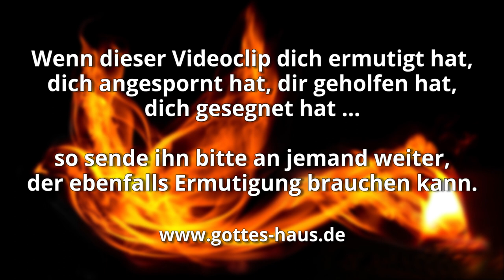Brennend im Geist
Als Christen haben wir oft ein Verlangen danach, für Gott brauchbar zu sein. Zeugen seiner Errettung, der Befreiung und seiner Siege in unserem Leben zu sein. Das ist ein Wirken der Heiligen Geistes in uns. Willst du brennend sein für Gott?

Als ich über dieses Thema nachdachte, sprach der Heilige Geist zu mir:
 „Du sollst mit meinem Feuer in Berührung kommen!“

Ich weiß, dass sein Feuer mich nicht verbrennen wird. Es ist ein Feuer der Läuterung, das Wertvolles hervorbringt, das in Ewigkeit Bestand hat. Ich wünsche dir, dass du dich zu einem brauchbaren Werkzeug ausbilden lässt. Es gibt so viel zu tun im Reich Gottes – der Herr will dich einsetzen und hat dir dazu einzigartige Gaben und Fähigkeiten gegeben. Sei brennend im Geist und diene dem Herrn!

Seid brennend im Geist … dem Herrn dienend!
Römer 12,11

Brannte nicht unser Herz in uns…
Lukas 24,32

Eure Lenden sollen umgürtet und die Lampen brennend sein!
Lukas 12,35